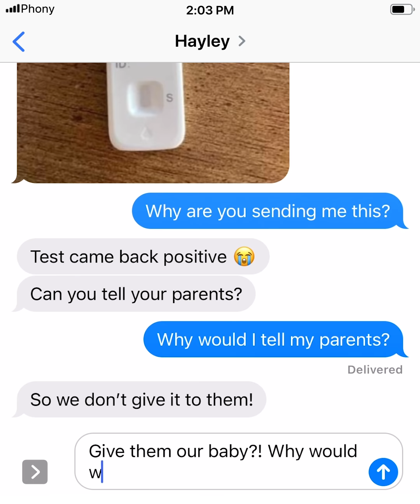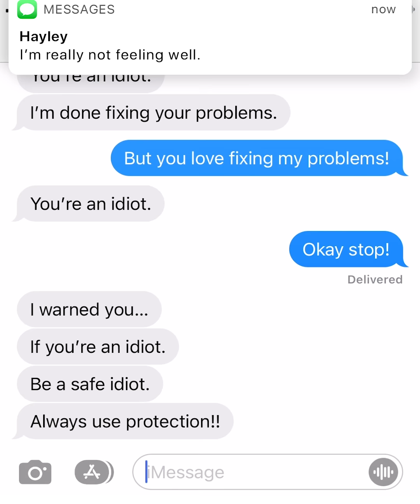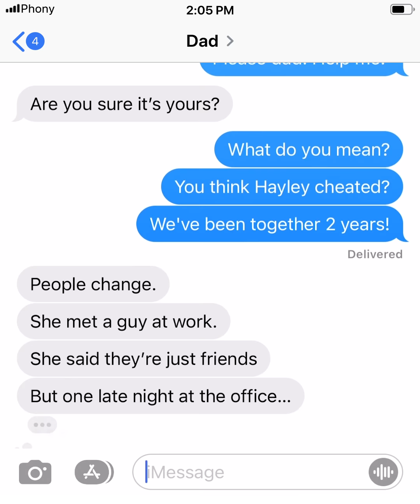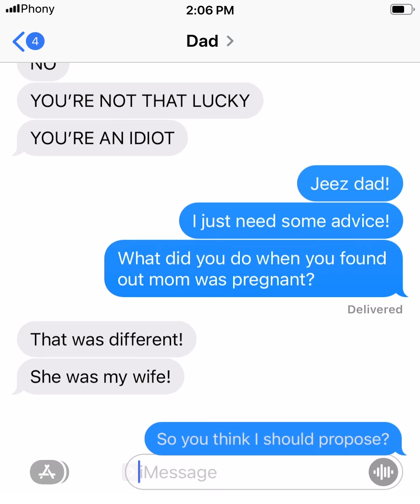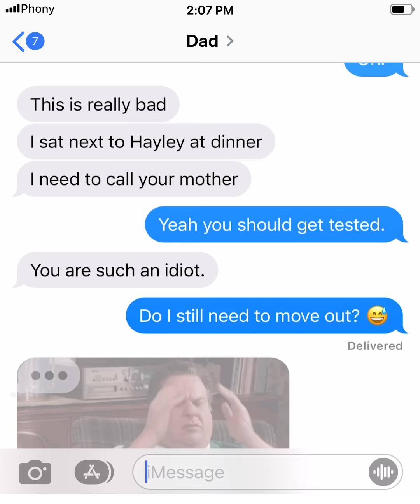Testing Positive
My Girlfriend is pregnant 😅

00:00 - The Test
04:20 - The Next Phony Episode